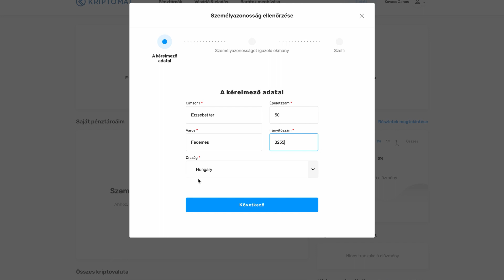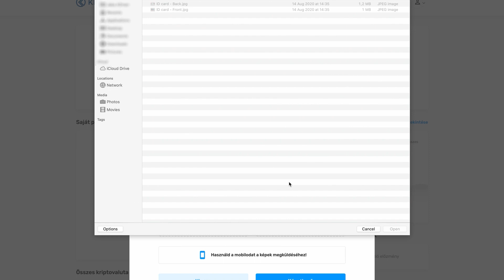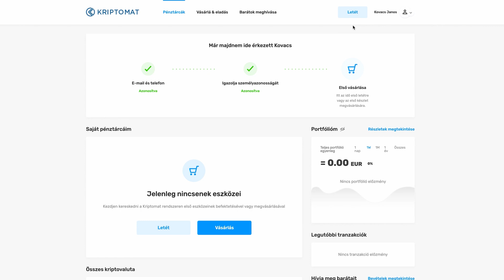Hogyan igazolja személyazonosságát | Kriptomat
Nézze meg ezt a videót, hogy megismerje hogyan igazolja személyazonosságát a Kriptomat-on 3 perc alatt!